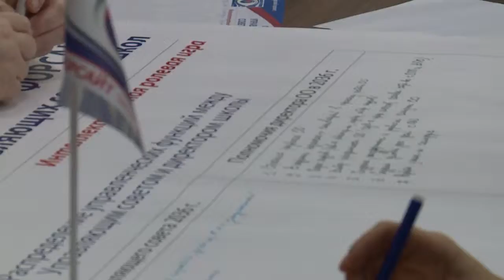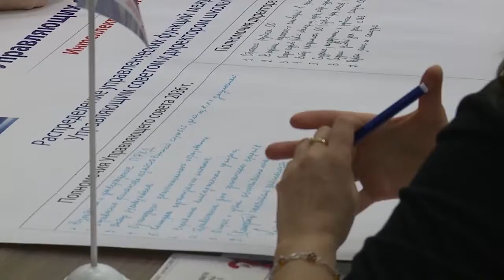Репортаж с фестиваля